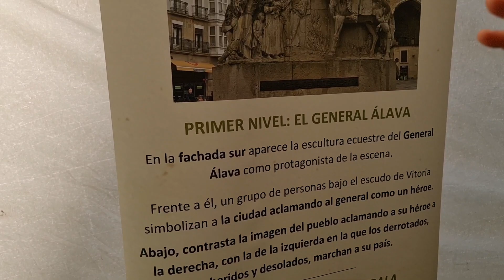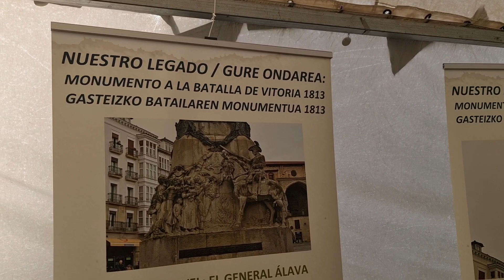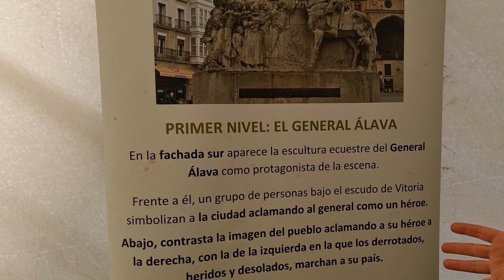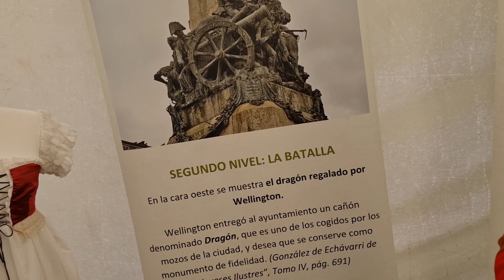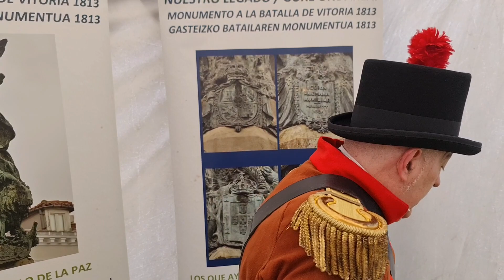Batalla de Vitoria - Mercado Napoleónico por Carlos Rilova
El historiador Carlos Rilova Jericó, se encuentra en la Edición del año 2024 en el Mercado Napoleónico de Vitoria Gasteiz, y nos explica como se desarrolló la Batalla de Vitoria, también nos habla del General Gabriel de Mendizabal Iraeta, el Duque de Wellington y el General Álava.

Estos son los motivos por los cuales hay que conservar el Monumento a la Batalla de Vitoria de 1813 de Vitoria Gasteiz.

Agradecimientos a:
-Laboratorium Bergara, que es el museo donde se encuentra el cuadro original de Gabriel de Mendizabal.
-Asociación Histórica Batalla de Vitoria 2013 que explica cuales son las partes del monumento con sus diferentes personajes.
-Asociación de Vecinos Ipar Arriaga que organiza todas estas ediciones del Mercado Napoleónico en Vitoria Gasteiz.